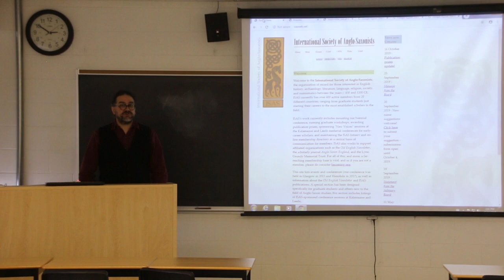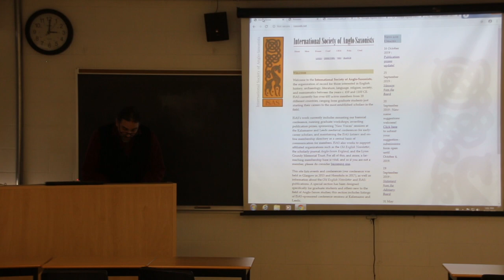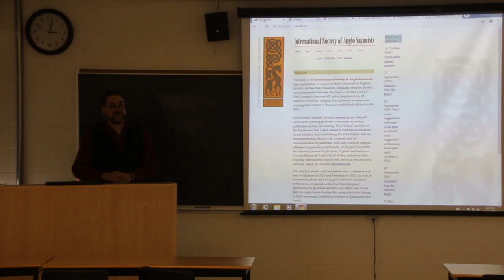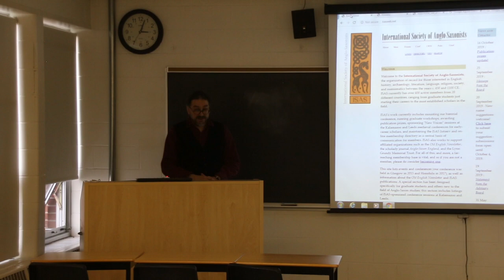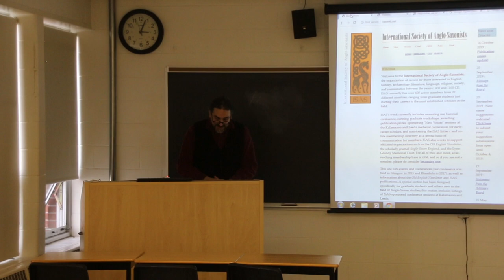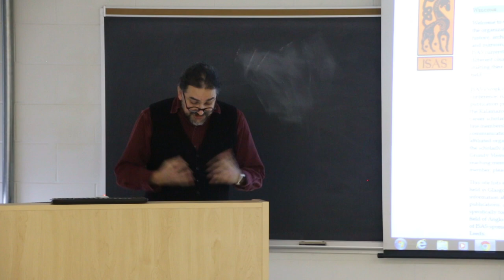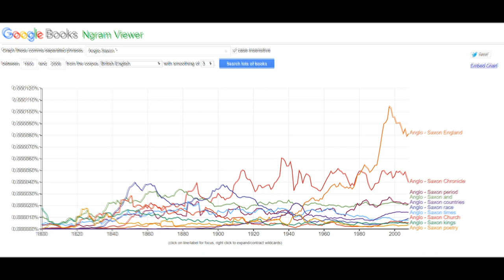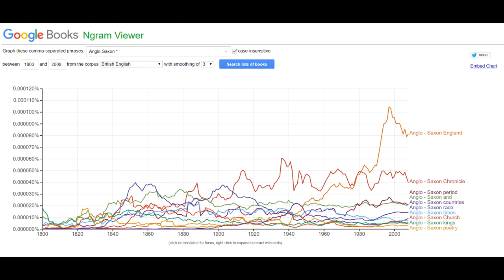The Endless Knot Podcast Bonus Episode: Forum on Race & Racism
This bonus episode contains video of two talks we gave at our university in November. Mark spoke about “The ‘Anglo-Saxon’ Problem: Language and Racism in Medieval Studies” and Aven spoke about “Defining ‘Race’ in the Ancient Mediterranean and Today”.

2019/12/10/bonus-episode-thorneloe-race-forum